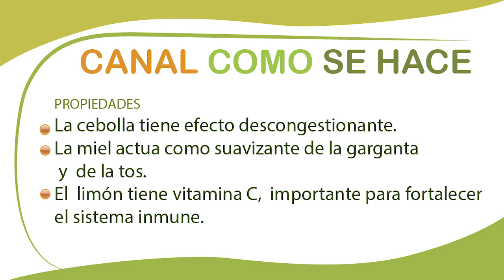JARABE para la TOS casero. Cough syrup homemade.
Para los meses donde el frío ataca el organismo, un buen jarabe para la tos casero es un remedio natural que ayuda al organismo a  prevenir y reponerse de los cuadros gripales. Lo pueden tomar niños.
For the months where the cold attacks the body, a good homemade cough syrup is a natural remedy that helps the body to prevent and recover. Chidren can take it.
Estos remedios no deben sustituir el acudir al médico o al servicio de urgencias.
 Ante cualquier duda, consulta con profesionales.

INGREDIENTES
2 cebollas medianas
1 limón
15 gr de miel
400 ml de agua

INGREDIENTS
2 medium onions
1 lemon
15 g of honey
400 ml of water
PREPARACIÓN
Cortamos la cebollas en trozos y la introducimos en agua a calentar hasta que hierva. Dejaremos 15 minutos que hierva.
Apagamos el fuego e incorporamos la miel y el zumo del limón. Dejamos reposar 5 min.
Embotellamos en una recipiente esterilizado.

Tomaremos el remedio natural una cucharada tres veces al día . Guardamos el remedio en la nevera de dos a tres días.

PREPARATION
Cut the onions into pieces and introduce it in water to be heated to a boil. We will leave 15 minutes from boiling.
We put out the fire and add the honey and lemon juice. Let stand for 5 min.
We bottled in a sterilized container.

The natural remedy take three times a day. We keep the remedy in the refrigerator for two to three days.